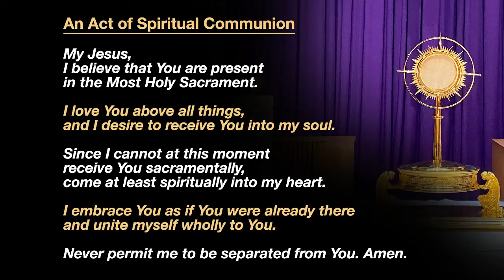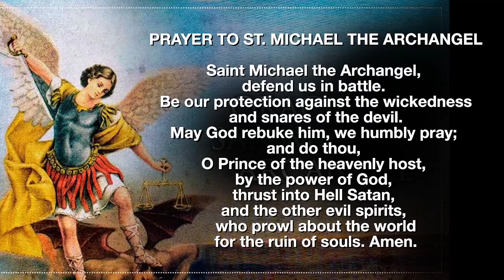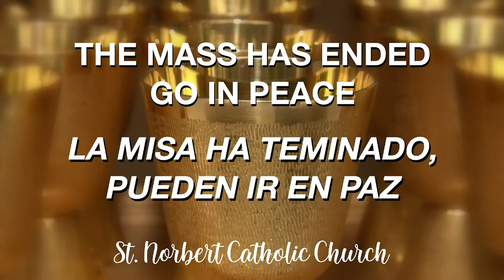2022 5 23 Monday of the Sixth Week of Easter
May 23, 2022  8:30 AM Mass